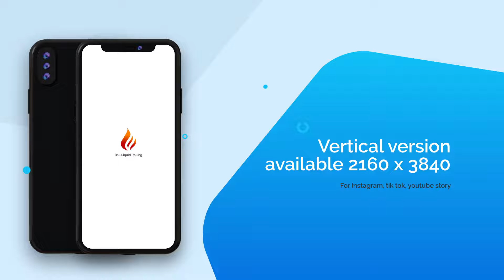4K Qrystal Ball Liquid Gradient Logo for After Effects 2022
4K Qrystal Ball Liquid Gradient Logo for After Effects 2022

4K Qrystal Ball Liquid Gradient Logo for After Effects 2022

Project Contain 2 Option Style Project :

- Gradient Style - Flat Long Shadow Style

Very easy to use and fast rendering and vertical resolution available